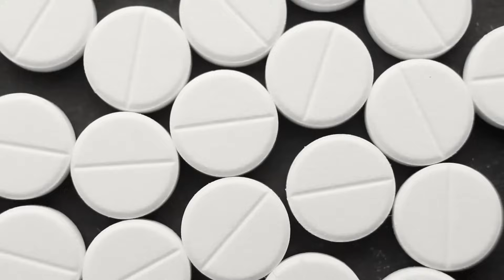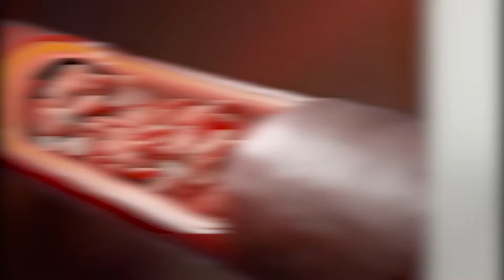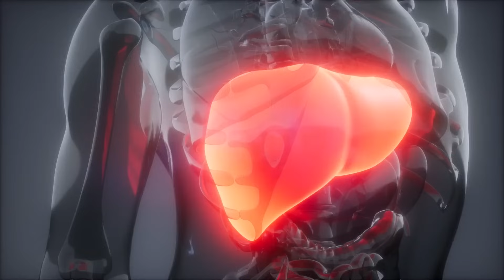This PEPTIDE Will Make You Feel Young Again! | Sermorelin/CJC Explained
Join Stephanie Wolff, founder of The Novus Center, as she explains the benefits and usage of one of the most powerful anti-aging peptides known as Sermorelin or CJC. In this video, you'll discover all you need to know about this incredible treatment option from Novus Center. Don't miss out on this informative and educational discussion.

Timestamps:
00:00 Intro
00:50 What is a Peptide?
02:05 Is this actually a collagen peptide?
02:57 Sermorelin/CJC
04:48 Angiogenesis
06:30 Why not human growth hormone?
08:30 How Novus provides Sermorelin

The Novus Center is a Sexual Wellness Clinic based in Studio City, Los Angeles.

Erectile Enhancement?

EXOSOME THERAPY, STEM CELL THERAPY, SHOCKWAVE THERAPY, PRP THERAPY OR REGENERATIVE MEDICINE THERAPY IS NOT FDA APPROVED TO PREVENT, CURE OR TREAT DISEASES OR CONDITIONS. FOR ADDITIONAL INFORMATION, INCLUDING CONSUMER ALERTS REGARDING EXOSOME THERAPY, STEM CELL THERAPY, SHOCKWAVE THERAPY, PRP THERAPY OR REGENERATIVE MEDICINE THERAPY.